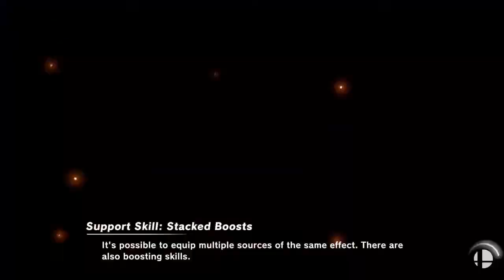Triple D's B-day Doubles - Slaine-Joel Joestar vs Sinbad-KB Winners Finals